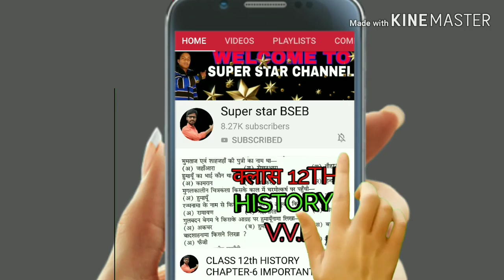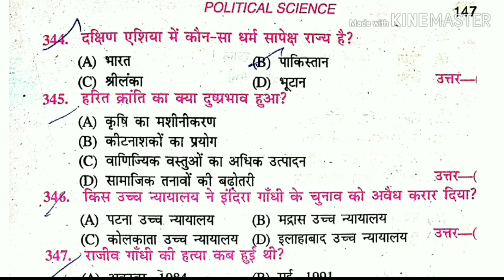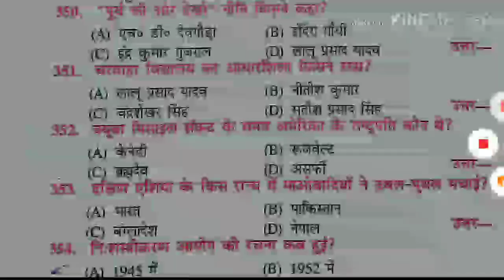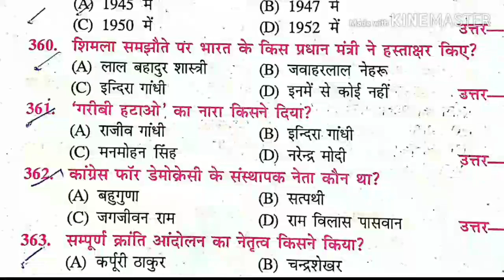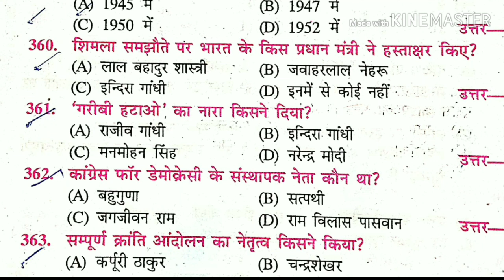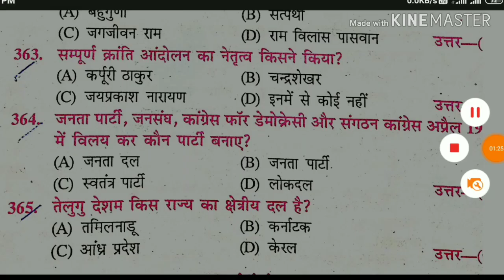राजनीतिशास्त्र 12वीं क्लास Brilliant model paper 2022||class 12th Political Science Bihar board 2022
👉 For PDF Join Telegram राजनीतिशास्त्र 12वीं क्लास Brilliant model paper 2022||class 12th Political Science Bihar board 2022#biharboardstudy#class12#bsebpatna#polticalscience#